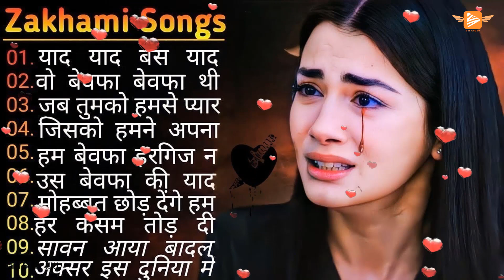60's_70's_80's सुपरहिट्स गाने🎶Suresh Wadkar Ji Anuradha Paudwal Anwar Kishore Kumar💘90s Melody Geet🌹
60's_70's_80's सुपरहिट्स गाने🎶Suresh Wadkar Ji Anuradha Paudwal Anwar Kishore Kumar💘90s Melody Geet🌹